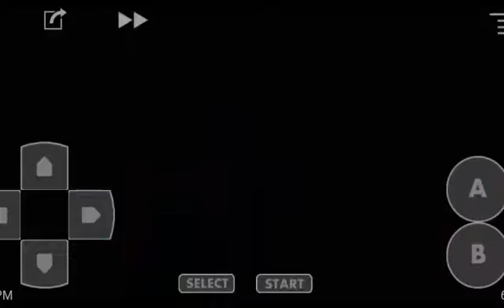Djdannyd204863's TALK TIME #2 | SHORTER VIDEOS?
Hola mi DRAGONz and mi AMIGOS so i hope you all had a wonderful day and if it's the morning then good morning and i wish you a grand day at that , but in this talk time i talk about how our recent videos have been shorter time wise but yeah that is really it down below you can find links to our previous video on snapchat filters and how i regretted even clicking on snapchat as well as links to our 2 main social medias that you can all follow to keep up to date on what is happening with a video and as to why a video is late but without further ado ADIOS MI AMIGOS Y MI DRAGONz

P.S i'm more active on twitter than facebook